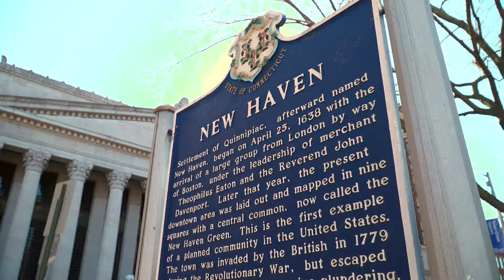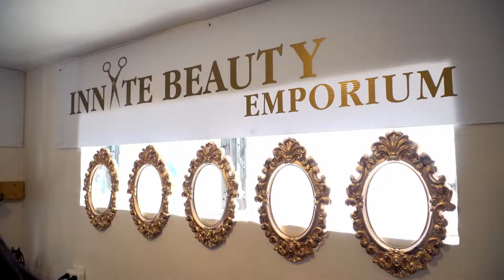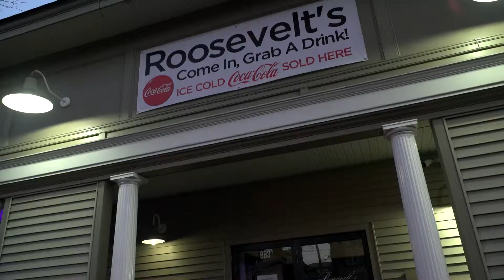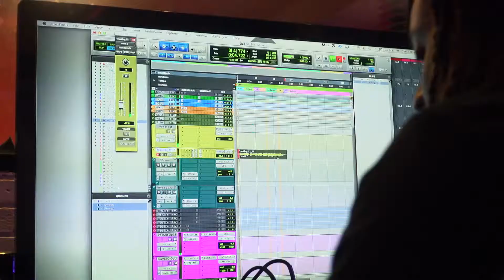Fed to Fab Sizzle Reel - Trailer